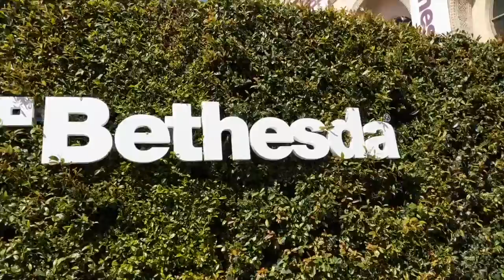My E3 2019 Vlog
Here's my E3 2019 experience- featuring Todd Howard flossing, an Andy stream snipe, and me making it out with tons of swag.

I had a TON of fun hanging with my girl Starbitzychan (twitch), cosplayers, and making new friends. Who do you think won E3 this year? Share in the comments!